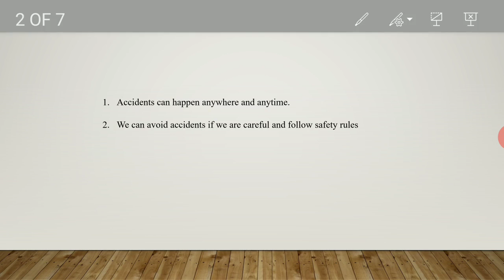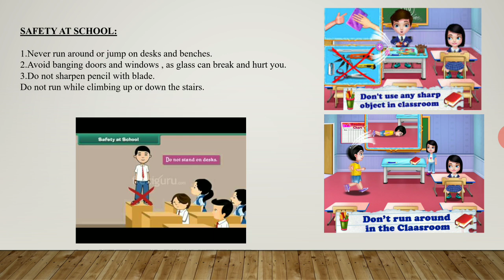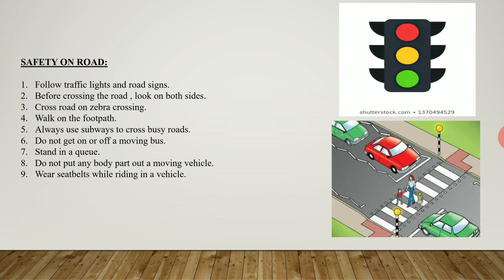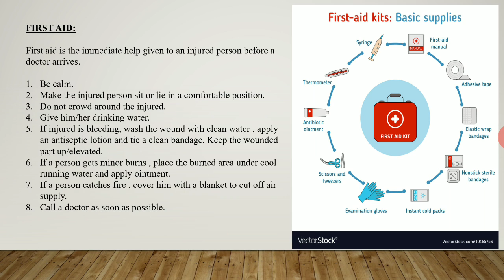24 July 2020